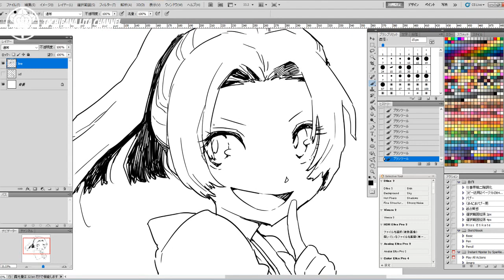✔ Digital Drawing | How to draw Manga Art 2017.09.25